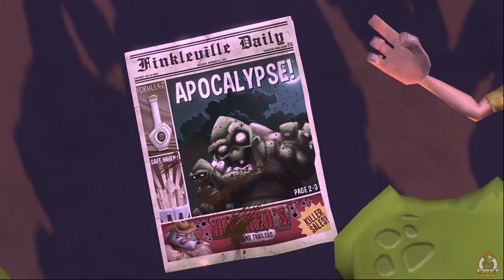ZOMBIE TYCOON 2 (2013) // First 10 Minutes // PS3 Gameplay